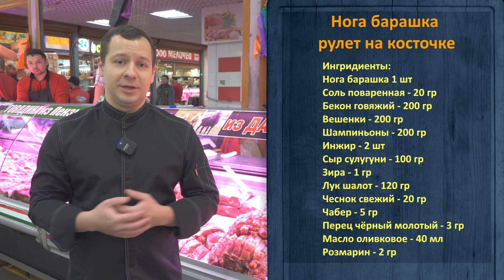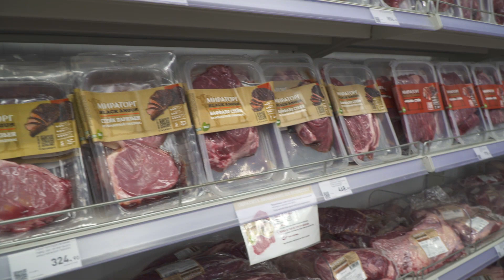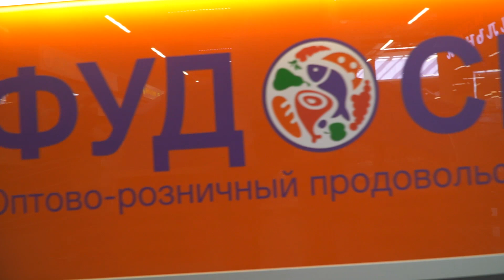Праздничный ужин к 23 Февраля от Кухни "ФУД СИТИ"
Друзья, сегодня на “Кухне “Фуд Сити” наши гости накрывают праздничный стол к 23 февраля!

Артем Калитвинцев, бренд-шеф московской ритейл-компании, приготовит настоящее мужское блюдо - рулет из бараньей ноги с беконом, а Марина Кумерина, консультант по лечебному питанию, сбалансирует мясное блюдо полезным салатом и смузи, чтобы ужин был не только вкусным, но и полезным.

Запоминайте инструкции и готовьте самостоятельно, все очень просто и вкусно 🙂
Все нужные продукты вы без труда найдете в “Фуд Сити”, а выпуски кулинарного шоу смотрите на нашем YouTube-канале.

Тайм коды:
00:00 Приветствие
00:38 Рецепты
01:03 Выбор продуктов
04:54 Приготовление
22:50 Подача
23:35 Поздравление с 23 Февраля
24:32 Дегустация